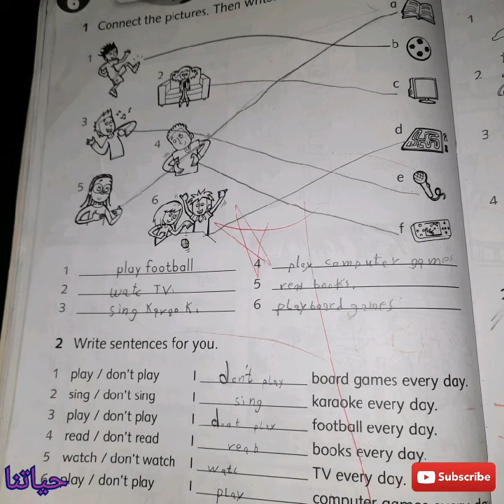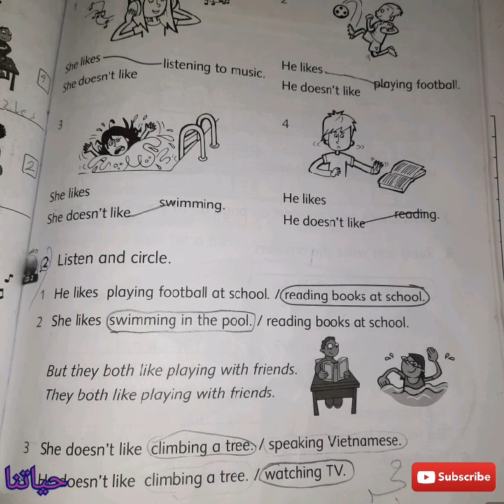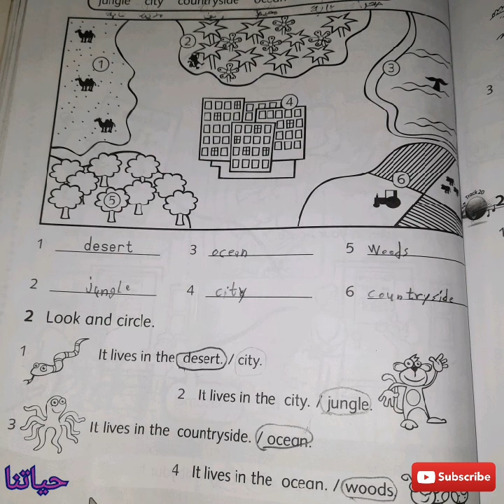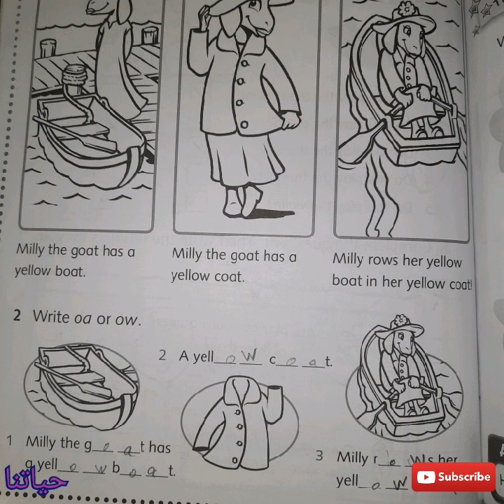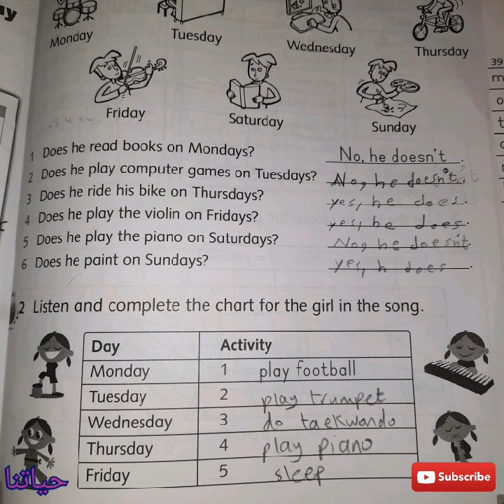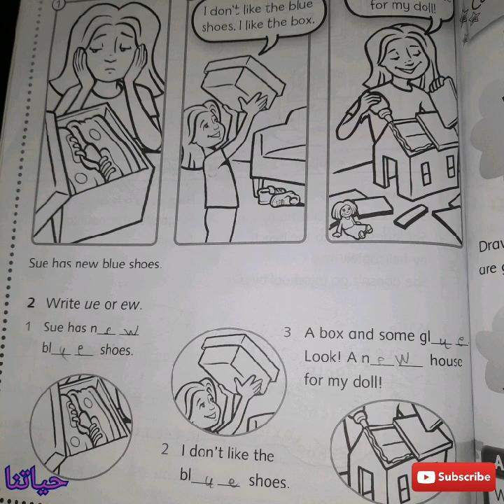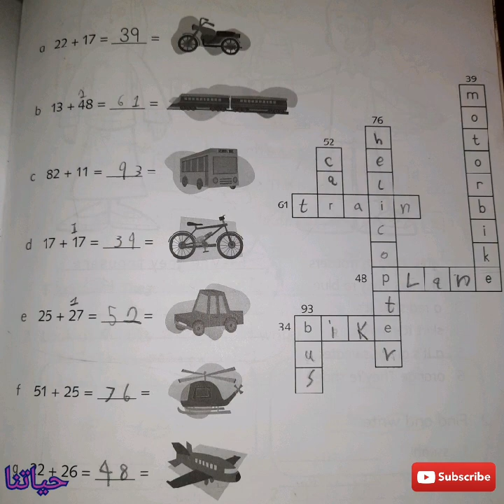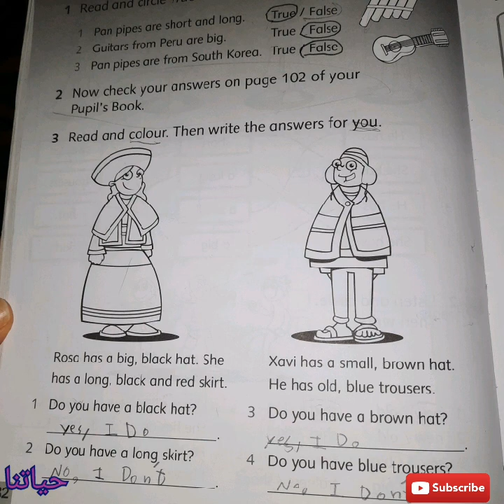الصف الثاني الفصل الثاني اجابات كتاب التمارين next move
نقدم لكم حلول دروس
من كتاب اللغة الانجليزية للصف الثاني منهاج المدارس الخاصة في الاردن .
نتمنى ان ينال اعجابكم وتابعونا وانتظروا جديدنا.
the video presents the answers of the second semester for the English language course Next Move for the second grade in Jordan.

من نحن؟
نحن عائلة قناة حياتنا our life على اليوتيوب : سيف ، ورهف، ومجد وشهم الناصر.

تمتعوا بمشاهدتنا.